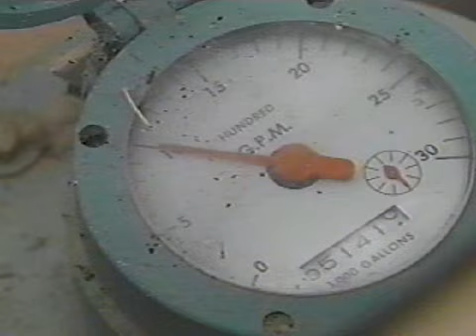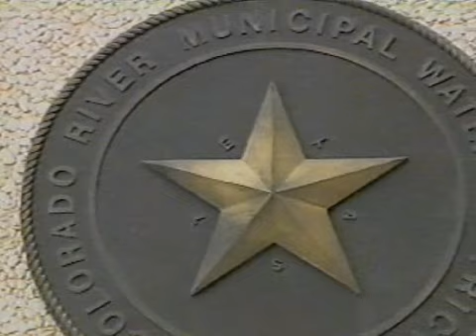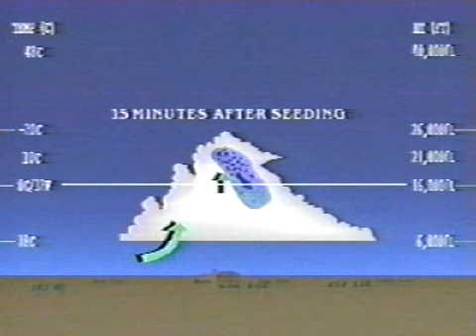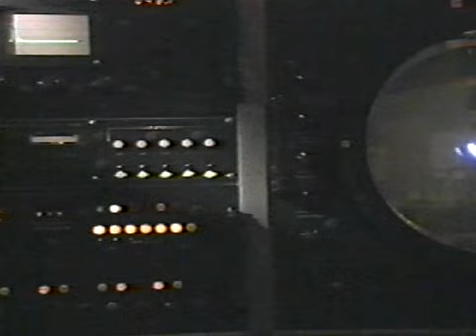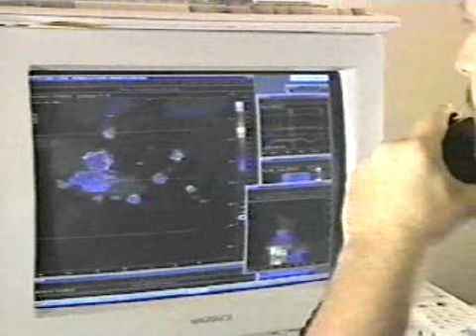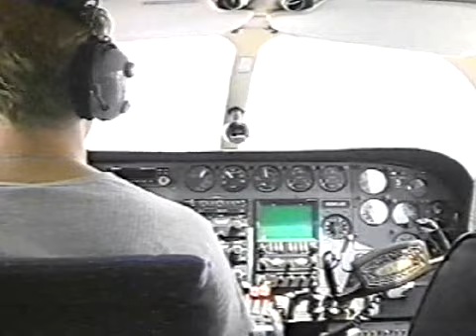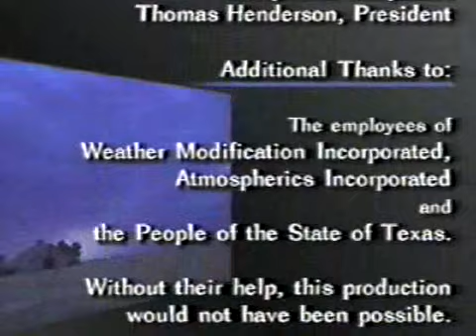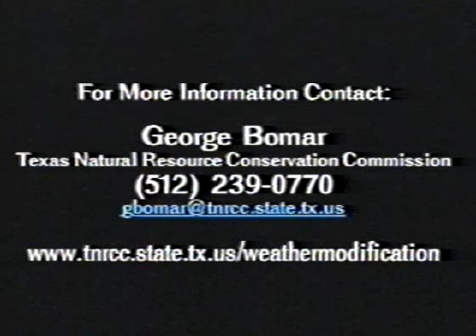Harvesting The Skies For Texas